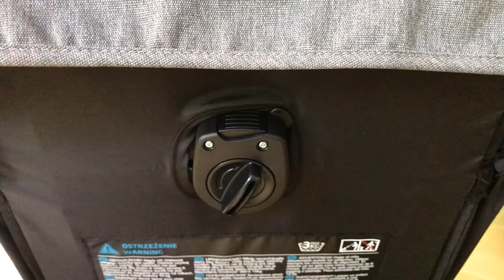Baby Design LOOK - новинка 2019!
Удобная, маневренная ! Уже хит продаж!